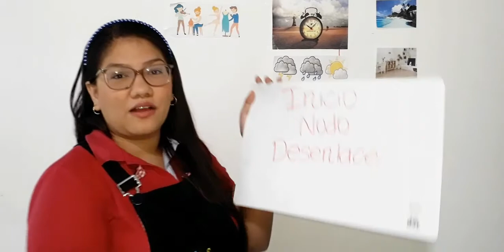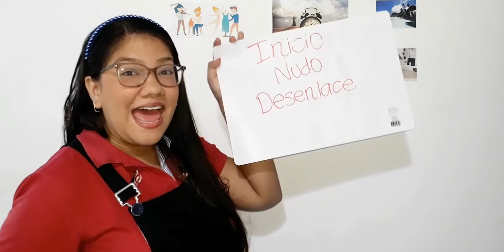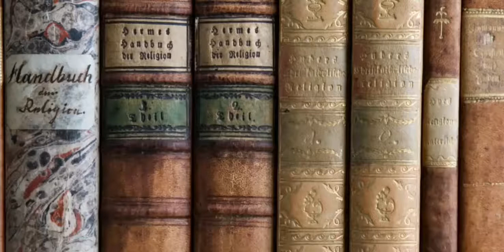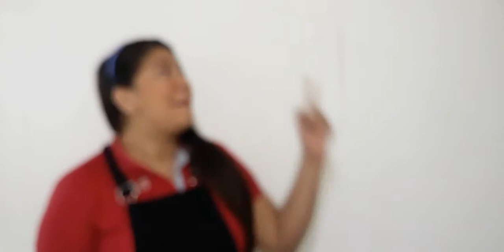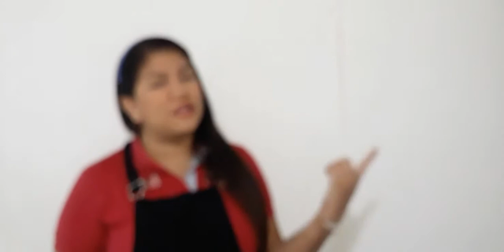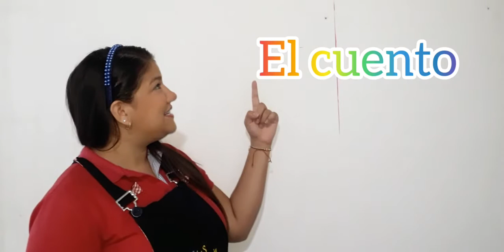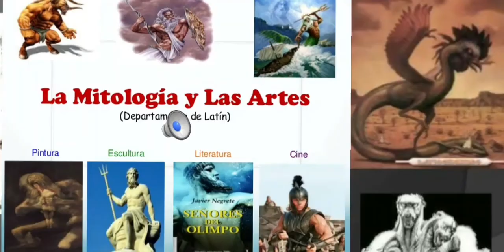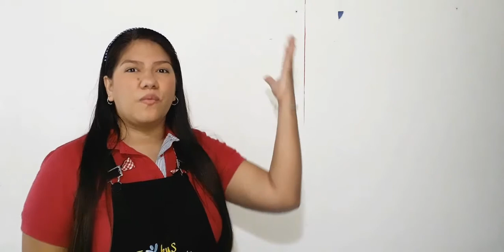Las clases de narración.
0:44
OBJETIVO.
Recuerda la historia del inicio de la narración
Reconoce las clases de textos narrativos.

 1:33                                                                                                                                                                         INICIO.

Recuerda las partes del texto narrativo.
Inicio, nudo y desenlace.

Repasa los elementos de la narración.
Personajes, lugar y tiempo.

3:44
DESARROLLO:

Historia de la narración.

La novela.
Es una historia ficticia.
Es extensa
Da muchos detalles sobre sus elementos.

El cuento.
Es corto
Las historia son producto de la imaginación
Tiene pocos personajes

Las semejanzas y diferencias entre la novela y el cuento.

El mito.
Habla sobre el origen del mundo, el sol, la luna y más.
Son relatos antiguos.
Los personajes son dioses o seres sobrenaturales.

La leyenda.
Narra hechos reales acompañados de situaciones extraordinarias.
Los relatos parecen reales.
Los personajes y lugares se conocen

Ejemplo.

16:21
 FINALIZACIÓN:
Al finalizar realiza las páginas 70 a la 77 del libro de actividades.

Dirígete a plataforma educa y realiza el medio #4.